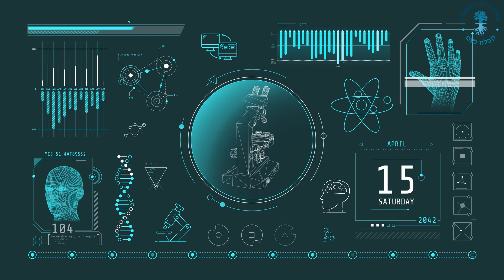Мы станем заложниками генетика-одиночки? Взгляд каббалиста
Что произойдет, если мы достигнем такого уровня развития науки и технологий, что специалист-одиночка сможет в одиночку проводить изменения в геноме?